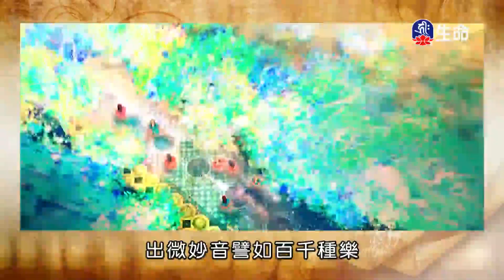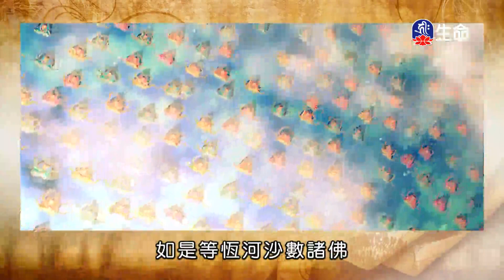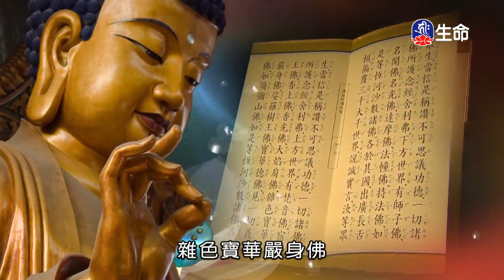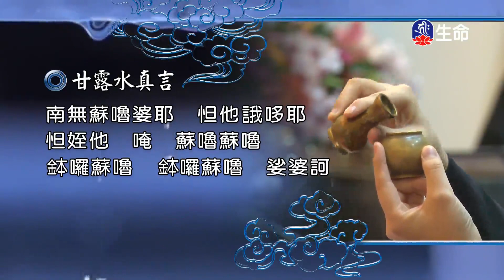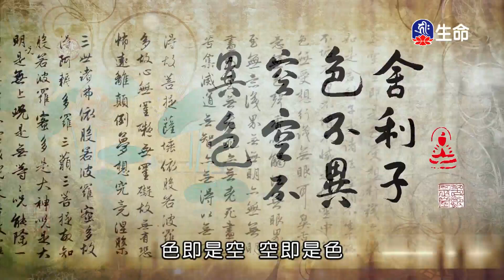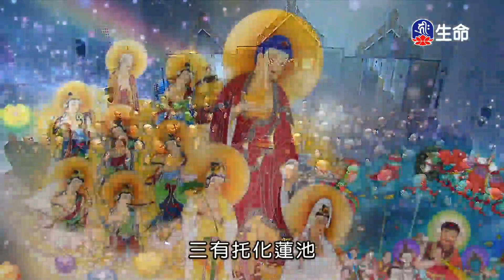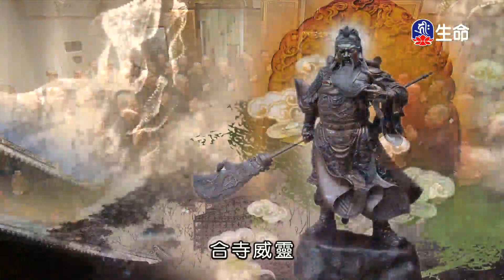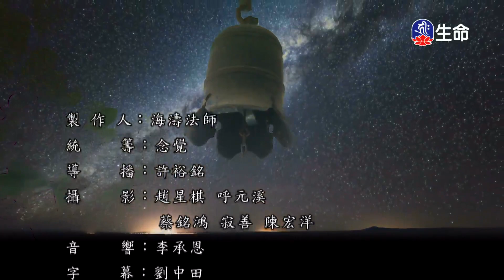潮音寺晚課_晚課_(lifetv_20230326_16:00)